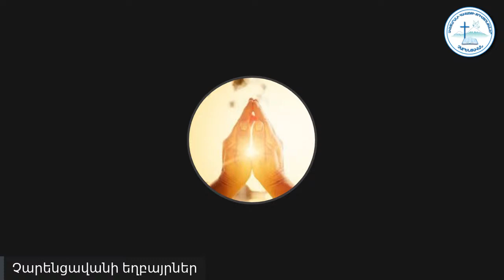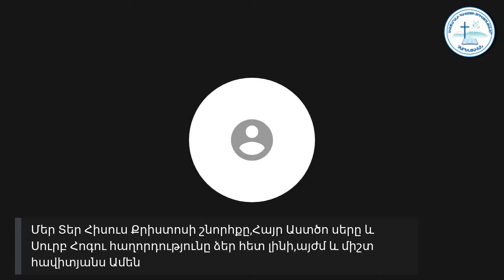Չարենցավան օնլայն պաշտամունք/Charencavan online pashtamunq/29.04.2020/19:00/LIVE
Ետ քաշվիր չարից և բարիք արա և հավիտյան կմնաս։Սաղմոս 37։27